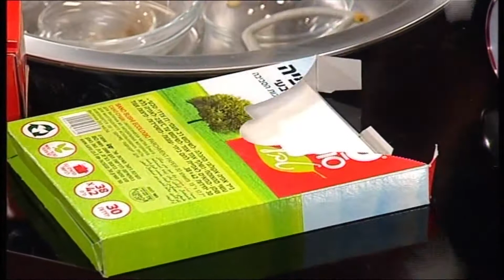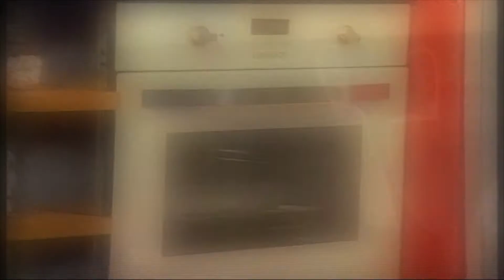עוד רעיון לט"ו בשבט: צנים פקאן ופירות יבשים של דודו אוטמזגין